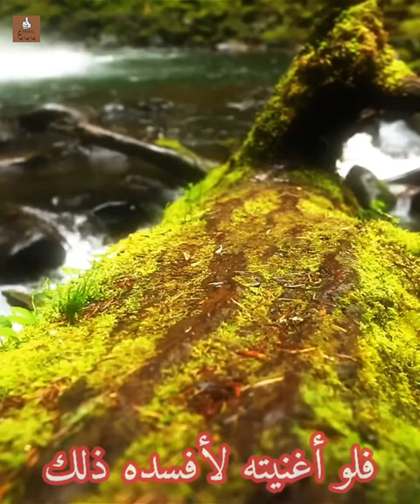من يدبر أمور العباد ؟ إن يعلم الله في قلوبكم خيرا موعظة بليغة ومؤثرة عن الرزق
راتب النابلسي
 ماهر المعيقلي
 الشيخ الشعراوي
ناصر القطامي